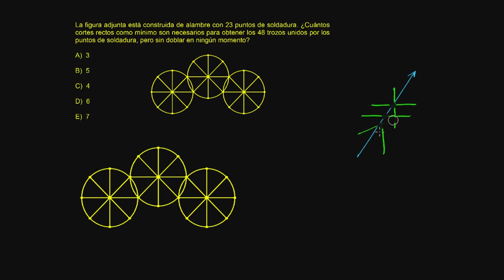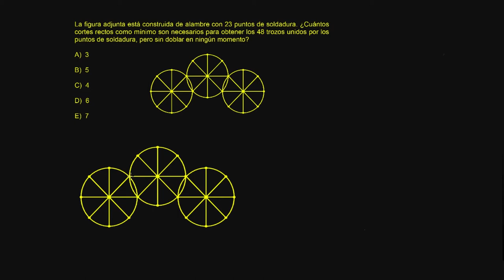Hab. Log. Mate. S12 P02